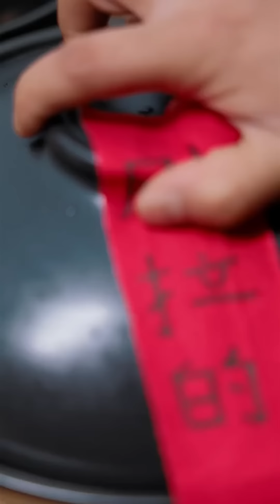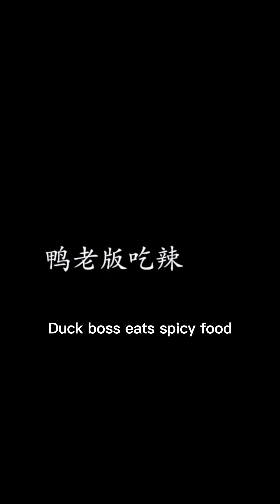Bottom of the bowl is full of mystery | TikTok Video|Eating Spicy Food and Funny Pranks| Mukbang